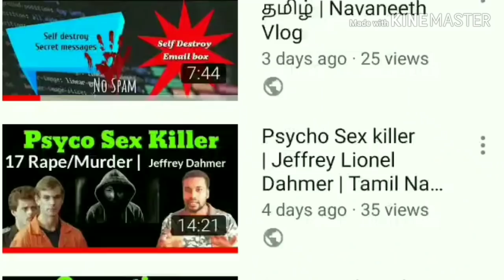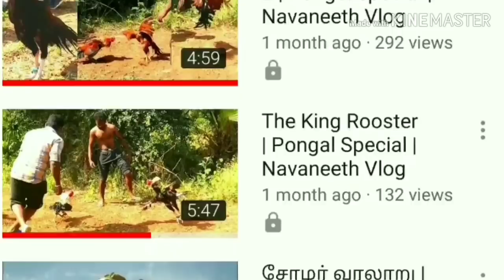Nerkonda Parvai | Story | Tamil | Navaneeth Vlog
The Tamil remake of Pink, starring Ajith and Shraddha Srinath, which was tentatively called AK 59, has now been titled Nerkonda Paarvai. The first look of the film, directed by H Vinoth, has been revealed.

Apart from Ajith and Shraddha, the film will also star Vidya Balan, director Adhik Ravichandran, Arjun Chidambaram, Abhirami Venkatachalam, Andrea Tariang, Aswin Rao, and Sujith Shankar.

Incidentally, Nerkonda Paarvai will be Vidya Balan’s debut in Tamil. The film will have music by Yuvan Shankar Raja and cinematography by Nirav Shah. This is Boney Kapoor’s first production venture in Tamil and he will follow this up with another film starring Ajith.